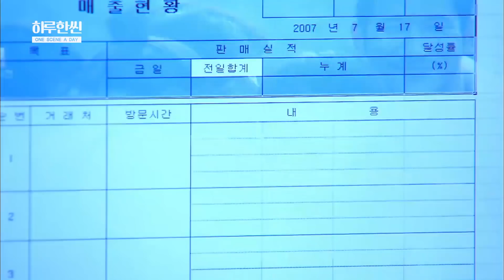커피프린스 1호점ㅣ은찬♡한결의 지하철 데이트 (ft.만원 지하철의 순기능) [하루 한 씬 EP08]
※[하루 한 씬]은 매주 화, 목 5시에 업로드됩니다※

공유와 윤은혜는 결국 사장과 직원으로  남았을까?